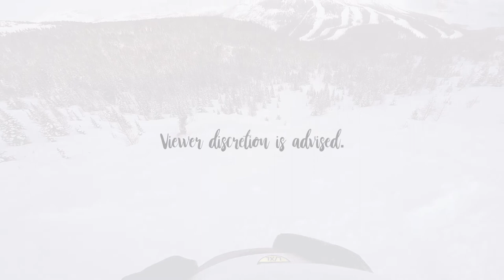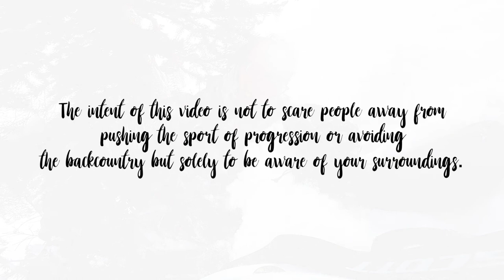How I BROKE my FEMUR at Sunshine Village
During the afternoon of January 23rd, my friend Fraser and I had returned to what is known as "Back Door" off the Wawa Chairlift. We had done the run earlier in the day and it was completely powder filled so we knew we had to go back.

Unfortunately, during our second run through I caught my toe edge upon landing off a 10 foot drop which catapulted me directly into a nearby tree resulting in a mid shaft femur fracture displacing my leg a full 6cm (3cm in either direction)..

If you'd like to read up on the days events, what happened once the video ends including how ski patrol got me down the mountain and the days in the hospital following, please follow the link below to my blog (pictures included):